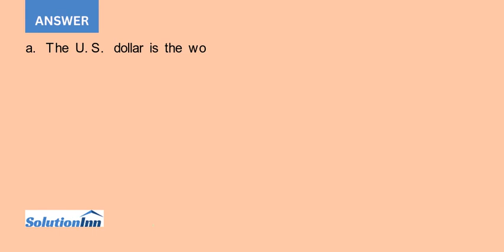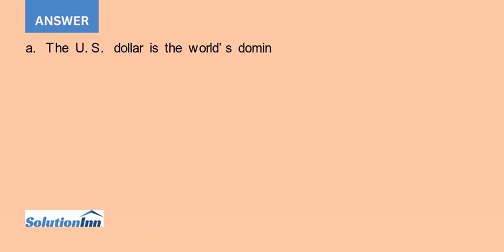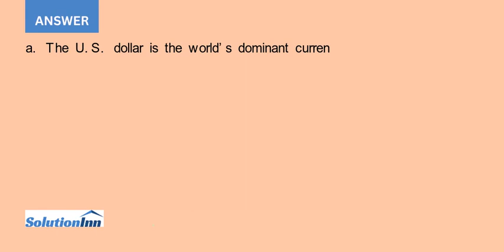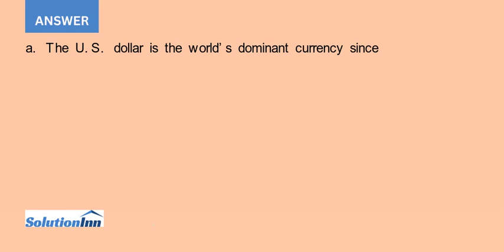An opinion column in the Washington Post notes that the U S dollar is the worlds dominant interna...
An opinion column in the Washington Post notes that the U.S. dollar is the worlds dominant international currency. The column also argues that, as a result, we constantly run sizable trade deficits; and  U.S. manufacturers often are at ...